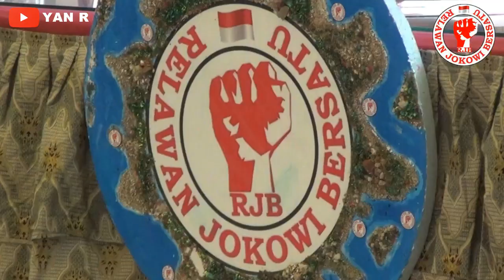Relawan Jokowi Bersatu Bergerak Menangkan Jokowi-Ma'ruf Amin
Jakarta - Relawan Jokowi Bersatu disebut RJB, secara resmi di deklarasikan pada tanggal 10 Maret 2018, di Gedung Joang 45, Jln. Menteng Raya No. 31 Jakarta. Dihadiri oleh 576 orang yang terdiri dari 69 organ relawan pendukung Jokowi sebagai Presiden RI yang kedua kalinya

Ketua Umum RJB, Silvia Devi Soembarto, SH, berasal dari Organ Penggerak Militan Jokowi (PM Jokowi), sebagai Ketua Umum terpilih

Sampai Saat ini sudah terbentuk kepengurusan di 21 Perwakilan RJB tingkat Provinsi, dan 174 RJB tingkat Kabupaten dan Kota Seluruh Indonesia. Dari Luar Negeri sudah terbentuk RJB Korea Selatan

Kedepan, RJB menargetkan dalam waktu dekat akan terbentuk Perwakilan RJB di 34 Provinsi dan  tingkat Kabupaten dan Kota diseluruh Indonesia

Dalam rangka konsolidasi organisasi menjelang Pilpres 2019, RJB akan melaksanakan Rapat Kerja Nasional I di Jakarta, tepatnya dimulai pada hari Jumat tanggal 14 September 2018 dan ditutup pada hari Minggu tanggal 16 September 2018 bertempat di Hotel Mega Matra Matraman, Jakarta Timur

Peserta Rakernas 1 RJB adalah perwakilan pengurus tingkat Wilayah dan Daerah dari seluruh Indonesia

Rapat Kerja Nasional 1 RJB mengusung tema: "Penguatan Struktur Organisasi Tingkat Pusat sampai tingkat Kelurahan/Desa, serta Program Pemenangan Bapak Jokowi-Ma’ruf Amin di akar rumput"

Sebagai narasumber pembekalan kepada peserta Rapat Kerja Nasional 1 diantaranya adalah BPK. Moeldoko, Bpk. M. Misbakhun, Bpk. K.H. Maman Immanul Haq, Bpk. Wibi Andrino, S.H., MH

RJB sebagai wadah komunikasi, koordinasi dan konsolidasi kekuatan dalam persiapan menghadapi Pilpres 2019  dengan tujuan akhir, mengantarkan Jokowi untuk kedua kalinya, serta menciptakan pemilu yang damai dan bermartabat.

RJB akan berada di Garda Terdepan dan siap bersinergi dengan relawan lain, dan partai koalisi pengusung Jokowi-Ma’ruf Amin

Semua akan RJB pada waktunya
Semua akan Jokowi pada akhirnya

*Jakarta, 9 September 2018*

*Ketua Umum*
*Relawan Jokowi Bersatu*
*Silvia Devi Soembarto, S.H*

*Sekretaris Jenderal*
*Relawan Jokowi Bersatu*
*Bayu Chandra*

*Menyetujui*
*Dewan Pembina*
*Lin Niko Yehezkiel, S.Kom, M.Th*

YAN R